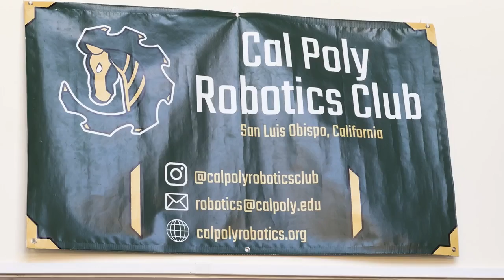World runner-up: Cal Poly Robotics Club brings home 2nd place at global competition